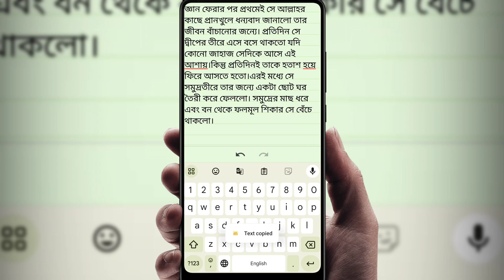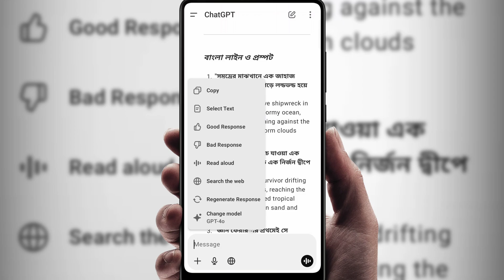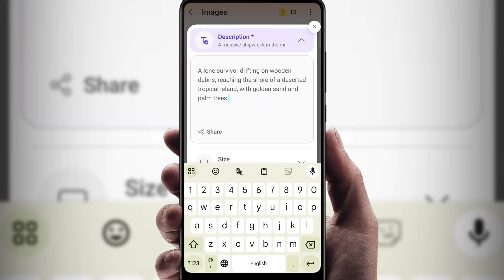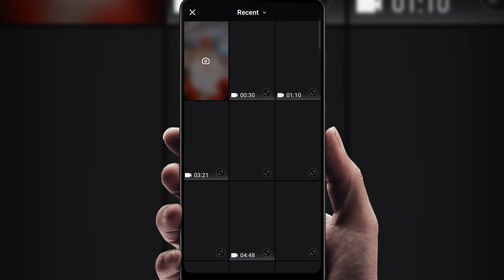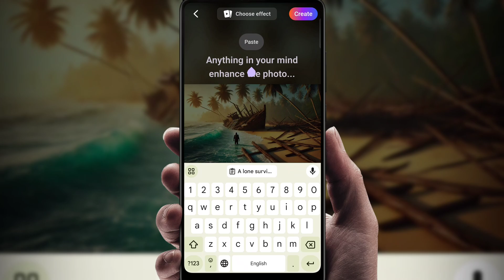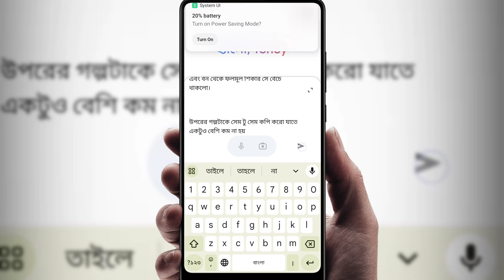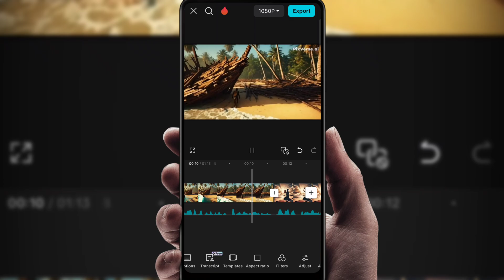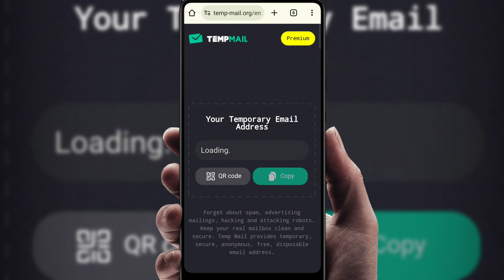How To Make Ai Youtube Video | Ai Video Generator | Ai Video Making | Ai Animation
How To Make Ai Youtube Video | Ai Video Generator | Ai Video Making | Ai Video Editing | Ai Animation

Are you curious about how to create AI videos effortlessly? In this video, we’ll guide you through the process of using AI tools to make engaging and professional videos for your YouTube channel.

Whether you want to start a faceless YouTube channel, use an AI voice generator for your videos, or create stunning AI story videos, this tutorial has got you covered. Learn how to use AI for video editing, video generation, and animation to create unique content that stands out.

We’ll also show you how to:

Use an AI voice generator on mobile, including in Bangla.

Create AI animation and story videos.

Set up and grow your AI-powered faceless YouTube channel.

Leverage AI tools for video creation and editing to save time and effort.

Whether you’re a beginner or looking to refine your skills, this step-by-step guide will help you master the art of AI video creation. Don’t forget to check out our exclusive tips for making AI YouTube videos and taking your content to the next level!

TOOLS USED/MENTIONED IN THE VIDEO:

• ChatGPT
• Google Gemini
• Microsoft Designer
• PixVerse: Al Video Generator
• Capcut

Music from Uppbeat (free for Creators!)